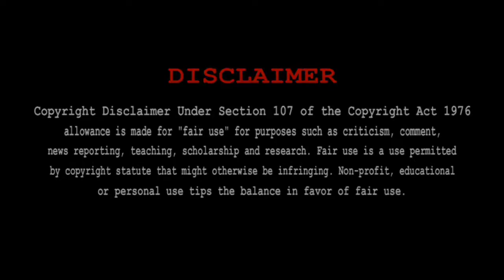ബോളിവുഡിലേക്ക് റീമേക്ക് ചെയുന്ന സൗത്ത് ഇന്ത്യൻ സിനിമകൾ | CineLens Malayalam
Upcoming Big South Indian Remakes In Bollywood | CineLens

Content : Ash
Voice : Yadu
Edit :Sumith
Research :Ash

Upcoming Bollywood remakes Copied from south
Bollywood movies copied from south
movies copied from south
south remake in Bollywood
Bollywood Copied Movies
South remakes in bollywood
South movies remakes
Copied Movies from South industry